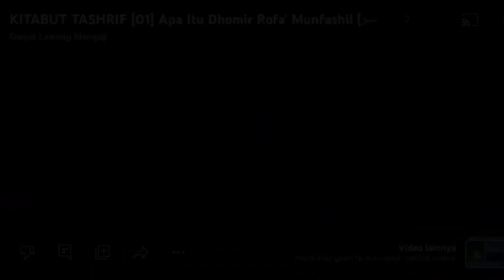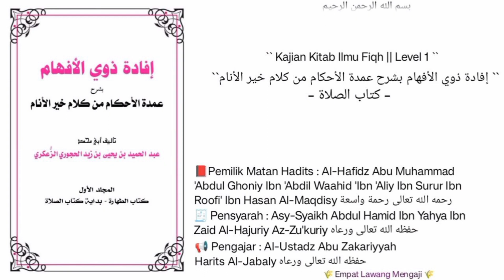Syarh Umdatil Ahkam | 75 | Kitabus Solah | sholat sunnah 2 rokaat sebelum subuh dengan cara ringan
Pembahasan seputar :
-keutamaan orang yg sholat sunnah  setiap hari  12 rokaat adalah di bangunkan untuk nya rumah di surga.
-sholat sunnah 2 rokaat sebelum subuh di lakukan dengan cara ringan.
-kalau terluputkan sholat sunnah 2 rokaat sebelum dzuhur, maka boleh di gantikan setelah ashar.
Dll